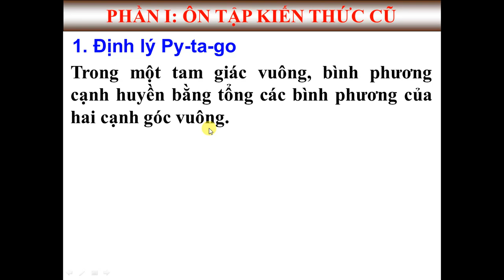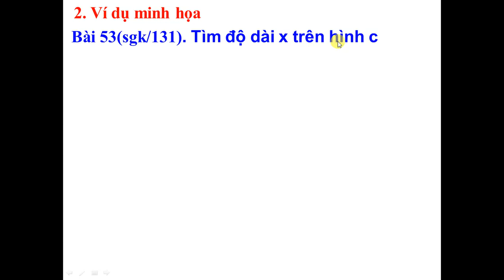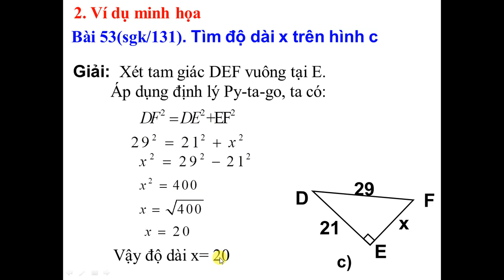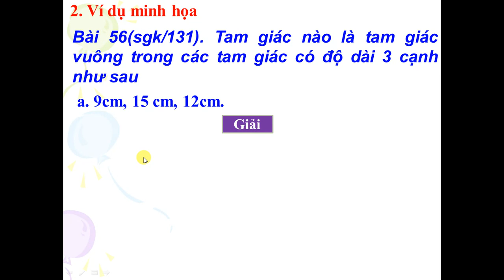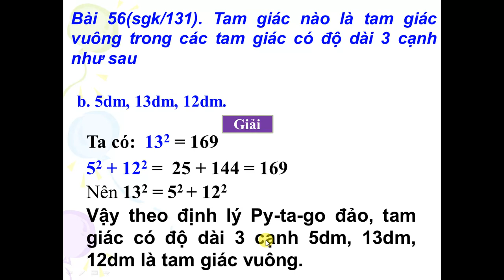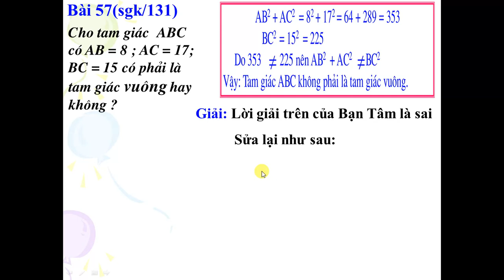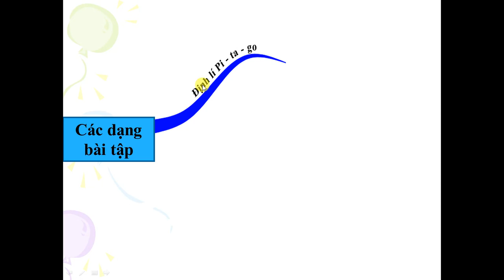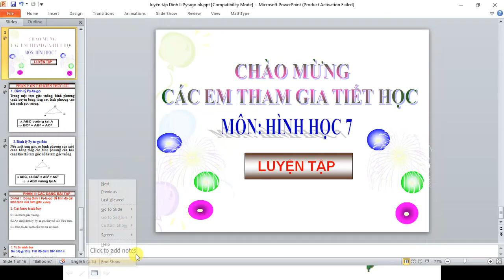VIDEO- luyện tập định lý Pytago lần 7